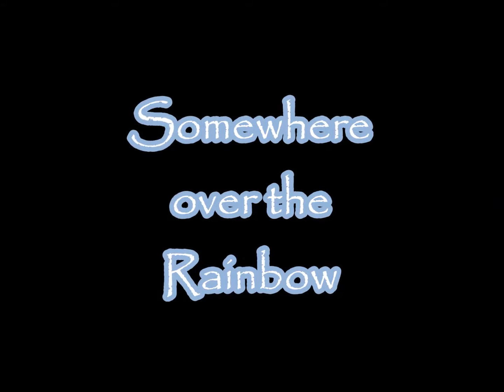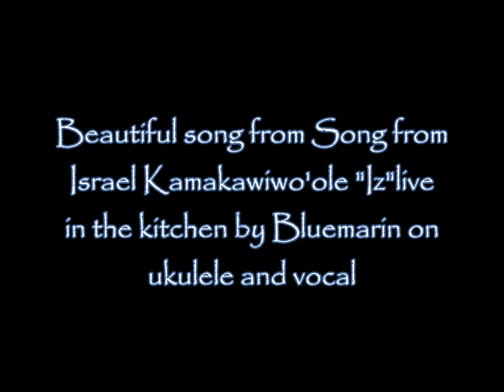Israel Kamakawiwo'ole "Iz"- Somewhere over the rainbow (Ukulele cover by Bluemarin)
Song from Israel Kamakawiwo'ole "Iz"live in the kitchen by Bluemarin on Ukulele and vocal .
Chanson d'Israel Kamakawiwo'ole "Iz"live dans la cuisine par Bluemarin au ukulele et à la voix.